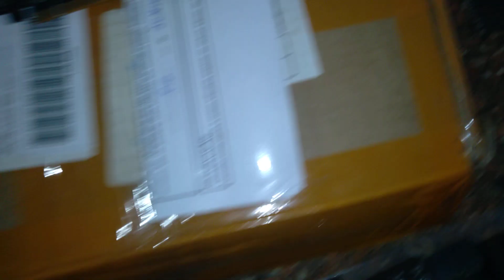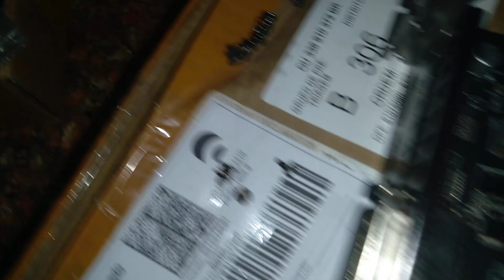R9 390 ASUS STRIX 8G DDR5 !!! MONTAGEM DO COLLER!! (PARTE 2)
Nesse vídeo  continuo a montagem da R9 390 ASUS STRIX  8G DDR5 512BITS!!! Confira!!! Assista!!! Apoiar o canal   pix: 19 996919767